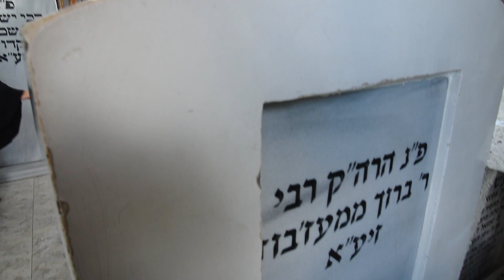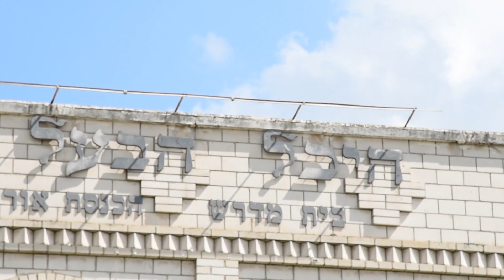Tomb of the Baal Shem Tov - Medzhybizh (Mezibush)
Yosef Shidler and Mendel Mish of CJ Studios recently traveled to Ukraine and filmed this holy Jewish site

Orthodox Judaism is the most traditional and, in many respects, the most conservative and observant of Jewish denominations; and no group is more closely identified with Orthodox Judaism than the Hasidic Jews.

Although not the only Orthodox group, the Hasidim have most strongly preserved the traditions of classical Eastern European Judaism, from religious practices to customs to the manners of dress for which they are famous.  The Hasidic movement was founded by the Rabbi Israel ben Eliezer, more affectionately known as Ba’al Shem Tov, in Eastern Europe in the 18th century.  While there are many different Hasidic groups, virtually all of them look upon Ba’al Shem Tov as their common founder.  His gravesite, along with other locations associated with his life, has become an important pilgrimage destination for Hasidic Jews around the world.

History

Israel ben Eliezer was one of the most important and influential Jews in the later history of the Diaspora.  He was born in 1698 in Okopy in the Ukraine, and according to tradition maintained by some of his adherents, he was a descendent of the Davidian royal line.  From his childhood to the early years of his marriage, ben Eliezer preferred the outdoor life away from the cities and other traditional Jewish centers of existence.  His different views of nature, the universe and God grew out of this period and would have a profound effect on his later ideas and philosophies.

Ben Eliezer became respected in the local Jewish communities for his wisdom and fairness, and was often called upon to adjudicate legal disputes.  Although a learned man, he voluntarily spent much of his life as a manual laborer, from digging in clay pits to working as a kosher butcher to running a tavern.  In his spare time he developed a keen knowledge of the regional flora and was known for developing medicinal remedies.  For his skill as a healer, his charitable acts and the general respect he commanded, he was awarded the title of Ba’al Shem, which means ‘Master of the Name’ (of God).

When he reached his forties, Israel ben Eliezer, called Ba’al Shem Tov by his contemporaries, had developed a loyal band of disciples.  Settling down in the village of Medzhybizh, he established a school to pass on his ideas to others.  His teachings focused strongly on the primary importance of prayer rather than on mastery of the Talmud, which often put him at odds with the traditional rabbinical establisment.  By his later years, the Jewish community had begun to divide into two major groups: the Hasidim and the Talmudists.  However, although they disagreed on many things, it is important to note that the schism of the two groups did not lead to the kind of virulent antagonism that often plagued other religions such as Christianity and Islam.  In fact, the two groups usually cooperated in greater matters of common interest.

By the time of his death, Ba’al Shem Tov was the most important Jewish personality in Eastern Europe.  Although he personally wrote very little, his teachings were passed on orally to his disciples, and these teachings would become the foundation of Hasidic Judaism.  The movement split under a number of different leaders soon after Baal Shem Tov’s death, but all recognized and honored him as their spiritual founder.  The town of Medzhybizh has since become a veritable shrine of Baal Shem Tove-related sites, and thousands of Hasidic Jews from around the world visit every year.

Visiting

The town of Medzhybizh is steeped in Hasidic history and sites.  There are several Jewish cemeteries in Medzhybizh, the most important one being the Old Jewish Cemetery.  It is here that the gravesite of Baal Shem Tov can be found, along with a number of other graves of early Hassidic leaders and adherents.  Another large Jewish cemetery outside of town is actually a mass grave of three-thousand Jews who were massacred by the Nazis during World War II.  A stone monument marks the site.

Medzhybizh was also home to Baal Shem Tov’s school.  The original structure was completely destroyed by the Nazis, but a replica has been built using old plans and photos as a guide.  The new building is now part of a museum with exhibits on the life of Baal Shem Tov and the early history of Hasidic Judaism.  Finally, there is an old well just outside of the city.  According to tradition, it was built by Baal Shem Tov himself.

The town of Medzhybizh is somewhat out-of-the-way in western Ukraine, approximately a hundred and twenty-five miles southwest of Kiev.